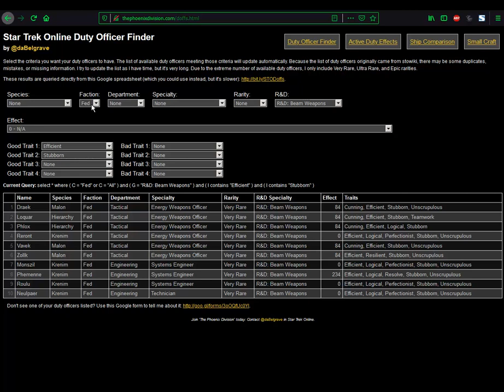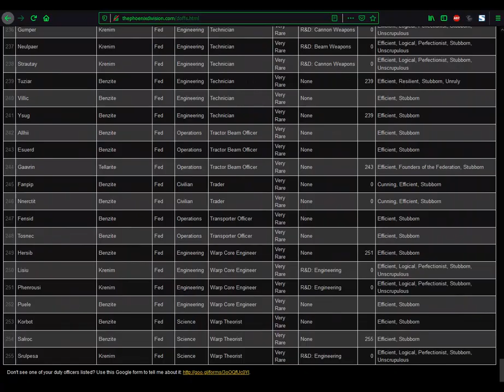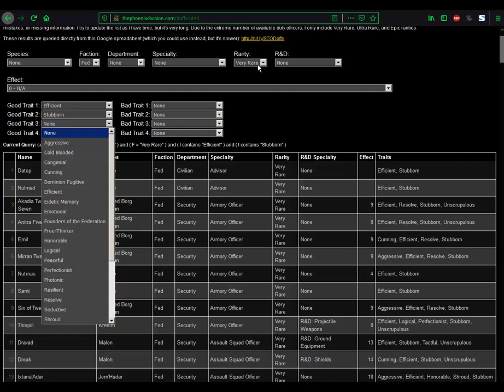Dienstoffiziersaufträge zur Schiffsverbesserung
Wie man mehr Schaden, Heilung, Hülle, Schilde, Kontrolle, Exotikschaden, Regeneration (...) macht, durch kritisch abgeschlossene Dienstoffiziersaufträge.